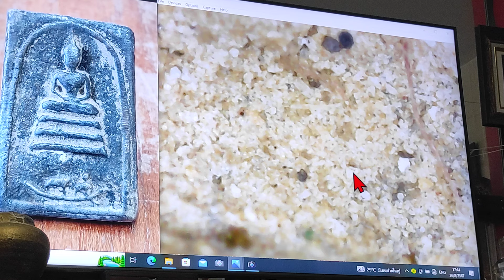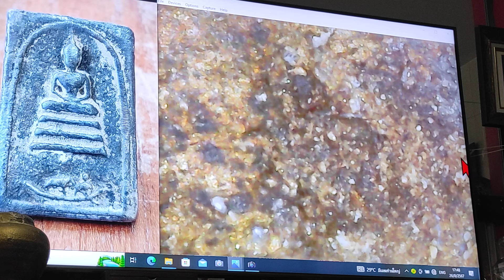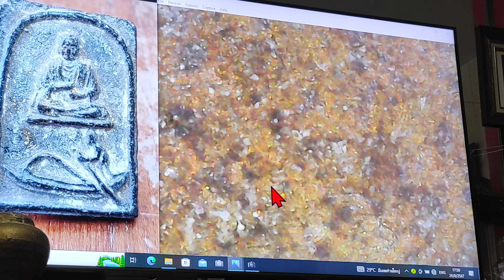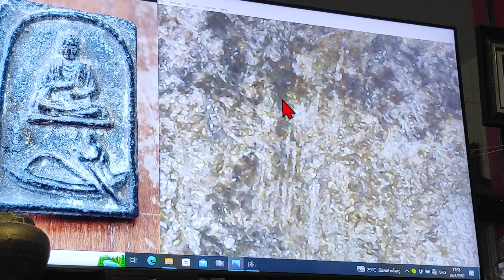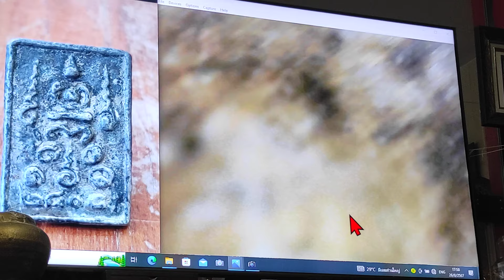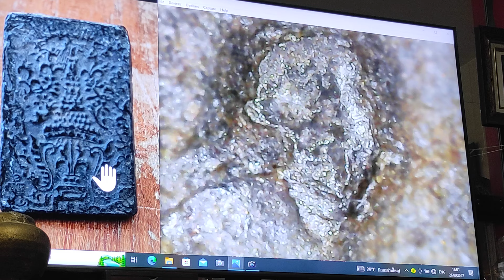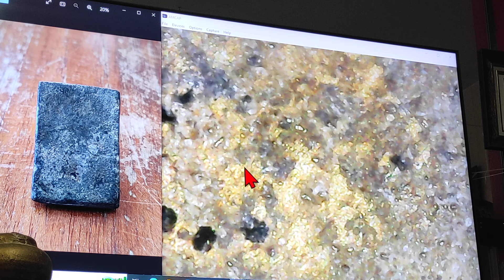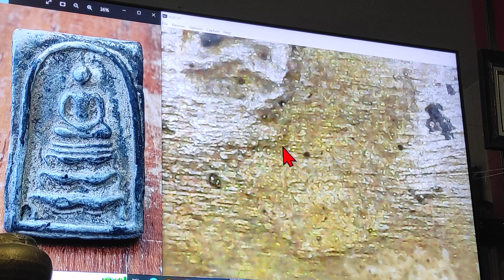ร้อยเนื้อพันพิมพ์!!...พระสมเด็จหลักหลายแสนองค์ เนื้อสัตตะโลหะ @ พี่นกรวมเศษ ชลบุรี